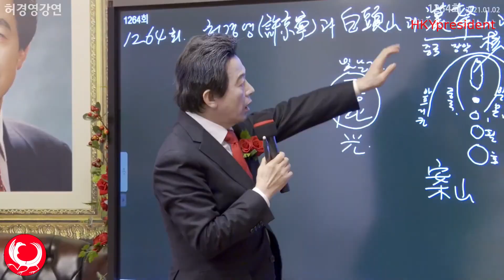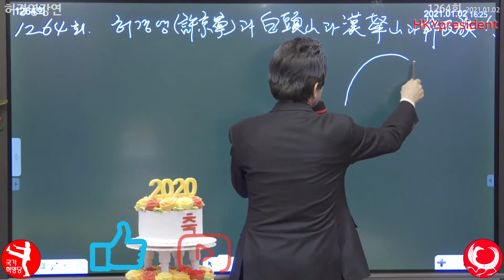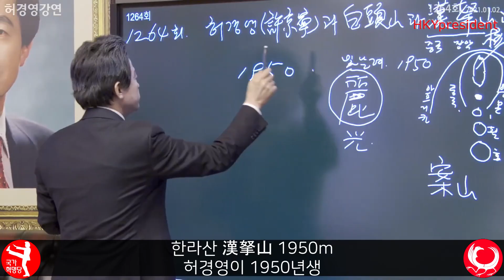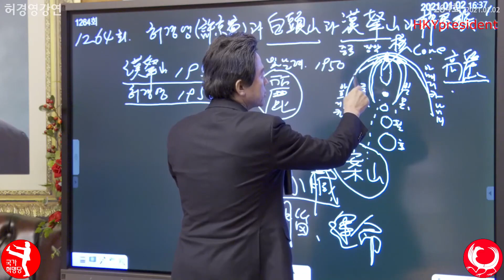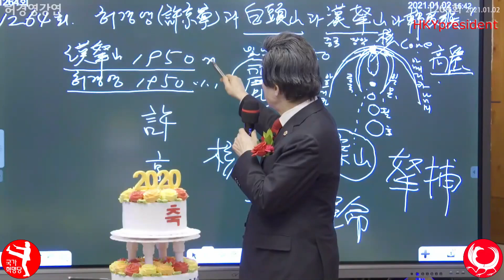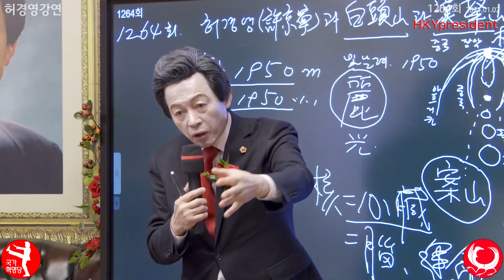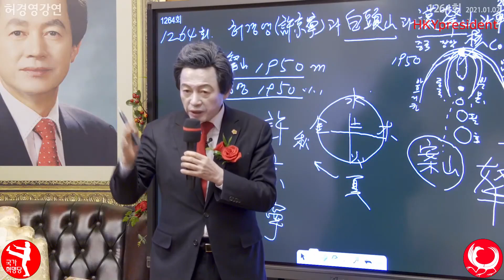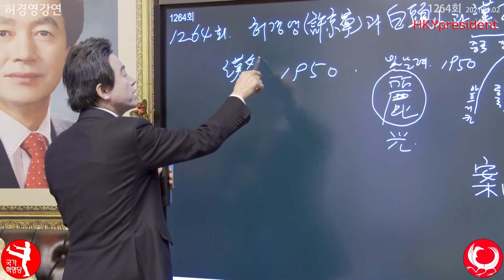허경영 풍수한반도! 한라산*백두산을 알면 한민족의 사명이 보인다!! Huh Kyung Young Feng Shui 2021 of Korea - Core of Earth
100% 명당 한반도의 사명과 미래??
1. 좌청룡(左靑龍), 우백호(右白虎), 전주작(前朱雀), 후현무(後玄武)를 완비한 세계 최고 명당 한반도 풍수
2. 한라산과 백두산을 알면 한민족의 사명이 보인다
3. 우리를 중앙토  中央土로 본다
4. 한민족은 세계인을 먹여살리는 밭( 영토) 을 갖고 있다.
5. 한반도= 고려=Core= 핵= 뇌= 심장= 지구의 운명이 한반도에 달려있다
a. 한민족은 백의민족으로 세계머리이다= 백두산
b. 한라산 漢拏山= 중국(漢)을 장악하라
6. 한라산(漢拏山)높이 1950= 허경영이 1950년생
7. 허경영이 1950년생인것은 허경영이 중국과 모든주변나라를 다 잡아란 의미
8. 한라산 백두산이 한민족에주는 의미/ 중국에 속국이 되지 말아야한다

Canada 카나다
1. 윤완수 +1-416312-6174 총괄위원장